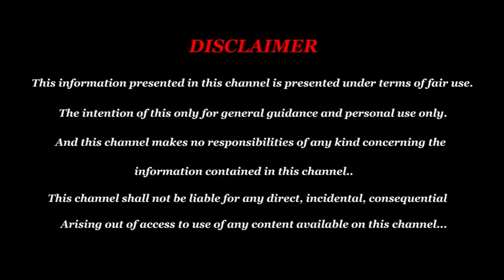குருபெயர்ச்சி பலன்கள் 2024 விருச்சிகம் | ஒரே விடியோவில் துல்லியமான | குரு பெயர்ச்சி, சனி பெயர்ச்சி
ஒரே பதிவில் துல்லியமான 2024, சனி பெயர்ச்சி, குரு பெயர்ச்சி பலன்கள்.

சனி பெயர்ச்சியிலும் அனைவருக்கும் யோகமா? பதிவைப் பார்த்தால் புரியும்